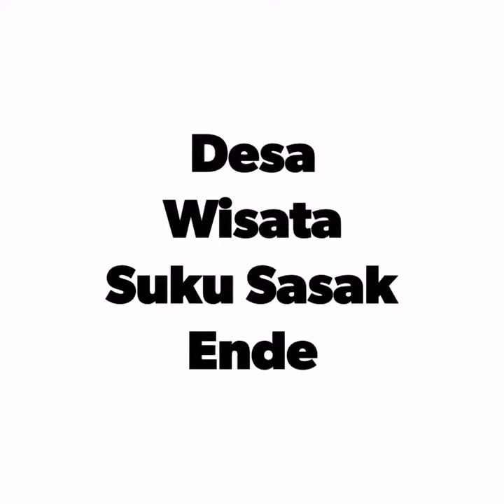Desa Wisata Sasak Ende Lombok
Melihat dari dekat kehidupan suku Sasak di Desa Wisata  Sasak Ende Lombok. Dari memanggang nyale (cacing warna-warni), mengenai rumah adat, adat perkawinan dan menenun.Tenun Sasak yang cantik bisa jadi sovenir saat traveling di Lombok